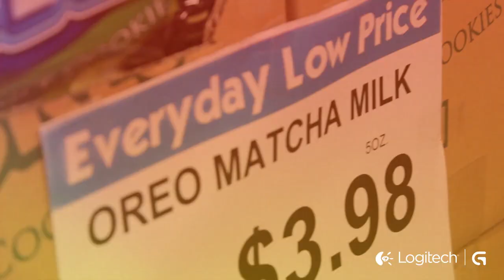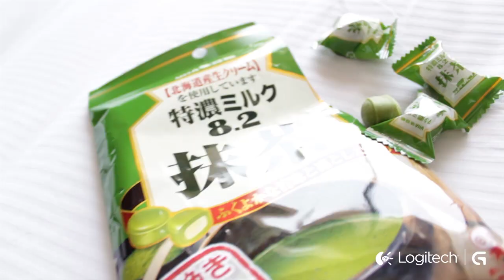TOP 5 Raarste Japanse Snacks!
Toffe minecraft GOODIES! (gebruik de CODE "DUSD14" voor 5% korting!)